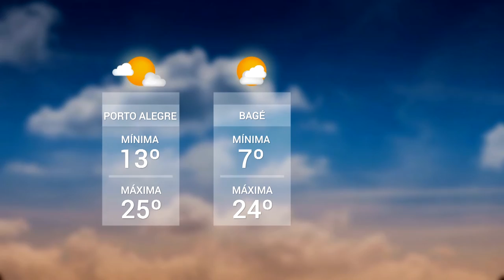Panorama | TVE - Feira do Livro de Porto Alegre - 1/11/18